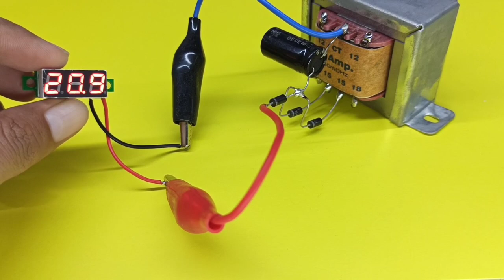BANYAK YANG BELUM TAU EXPERIMENT INI || POWER SUPPLY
Kita akan bereksperimen dengan dioda pada rangkaian power supply, dan ternyata selain sebagai penyearah arus listrik dioda juga bisa menurunkan tegangan.
bahan :
trafo 1- 2 ampere
dioda IN 5392
elco 1000uf / 50V
volt meter digital